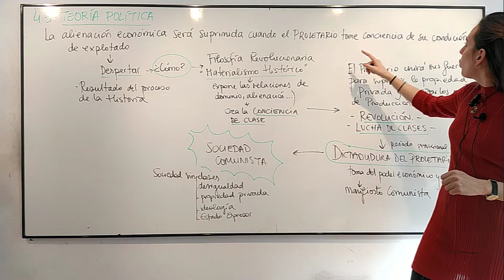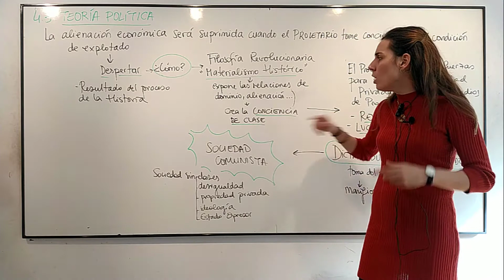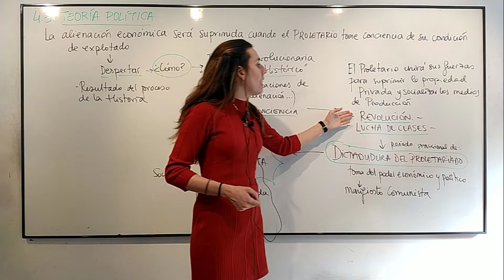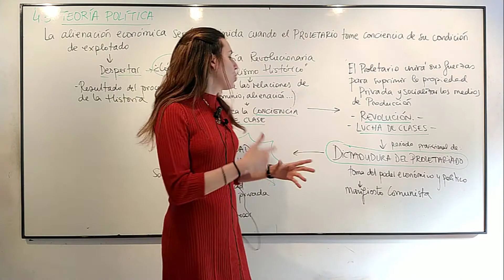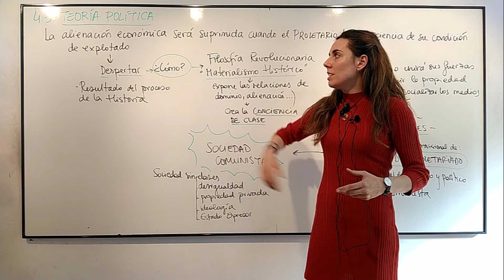🤔DESCRIFANDO a MARX - Teoría política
Te ayudamos a que COMPRENDAS AL 100% la teoría política de KARL MARX